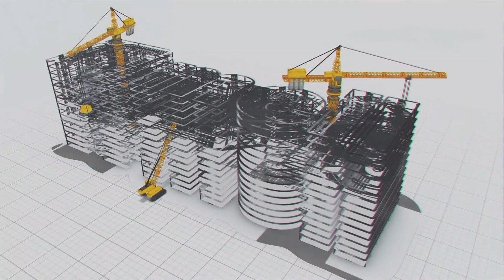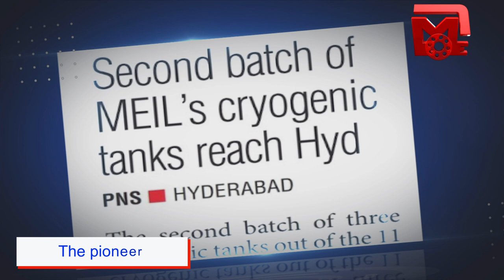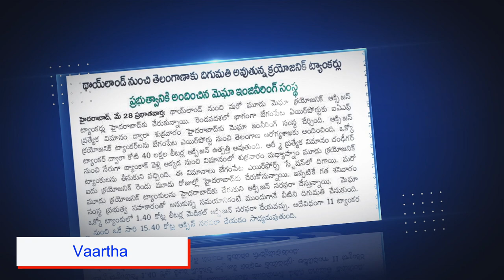MEIL’s Oxygen augmentation efforts lauded by Regional and National Media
MEIL setting up over 3000 beds with facilities including Oxygen in Tamil Nadu

In Chennai alone MEIL has set up 1070 beds

500 beds were established in temple town Madurai in just 72 hours

MEIL imported 11 cryogenic tanks from Thailand

Each cryogenic tank can distribute 1.40 crore litres of medical oxygen

Indian Air Force Special Aircrafts take part in the rare operation